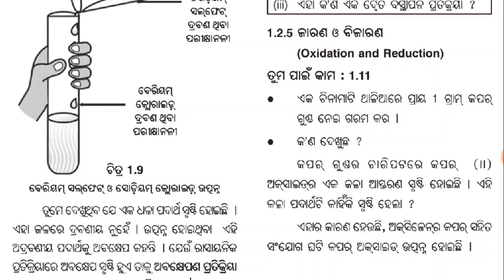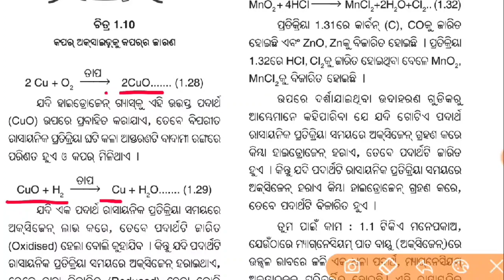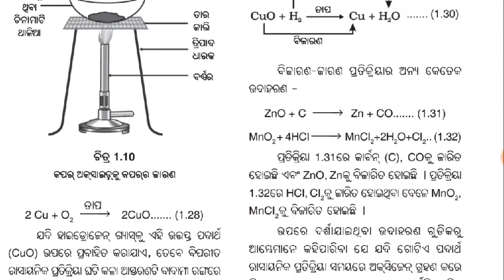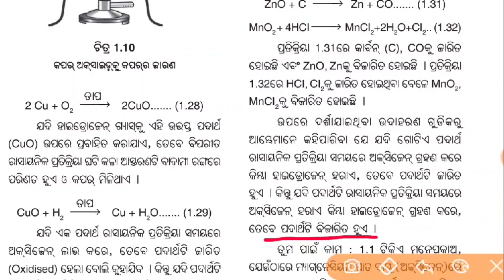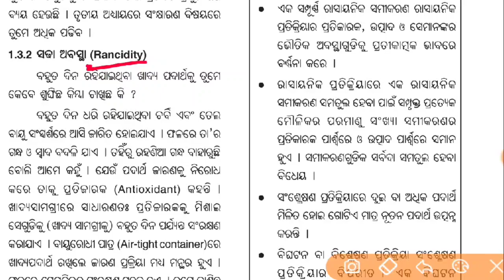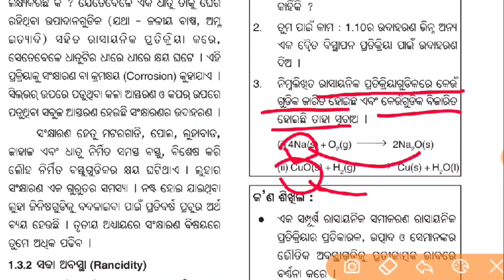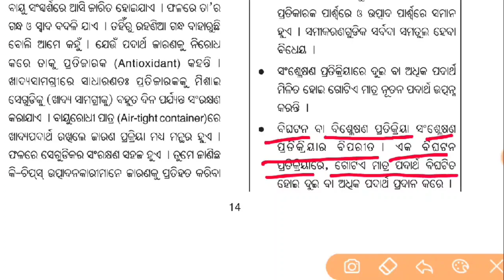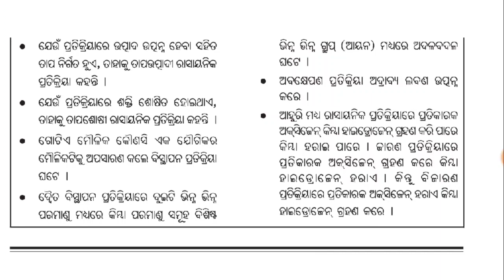ଜାରଣ ଓ ବିଜରଣ...ଦଶମ ଶ୍ରେଣୀ ବିଜ୍ଞାନ... Class-5